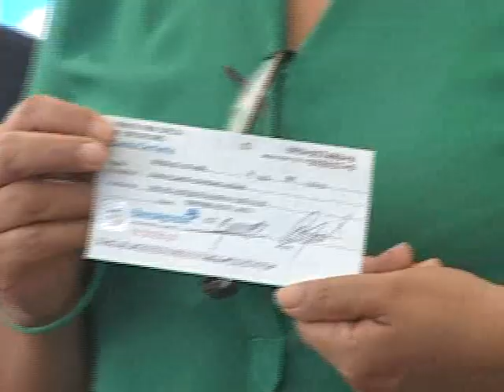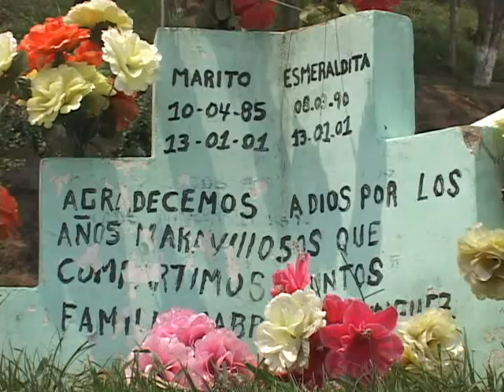ENTREGA ECONOMICA A SOBREVIVIENTES DE LAS COLINAS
La colonia Las Colinas en Santa Tecla fue el símbolo de la tragedia de los terremotos del 2001, 1,200 fallecidos y millones de dólares en pérdidas materiales fue el saldo, 14 años después las victimas sobrevivientes reciben una compensación económica de parte del gobierno.